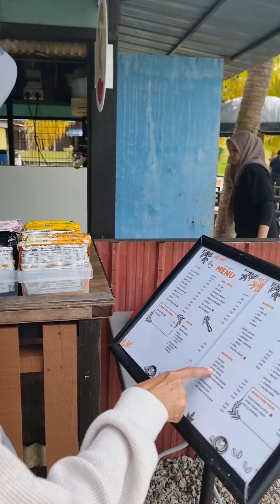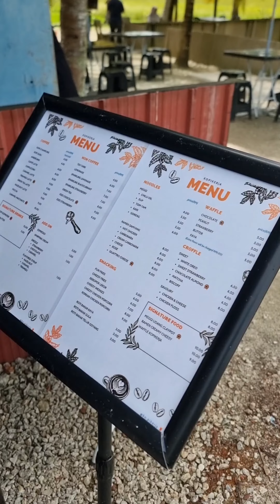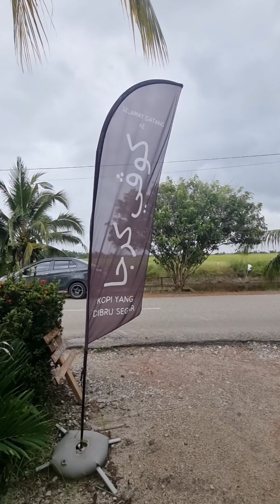Kopi kerja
Not bad... Kopi die sedap